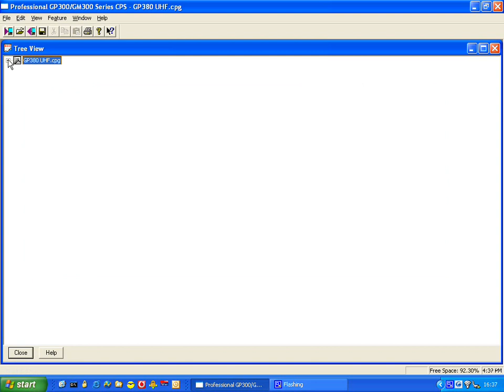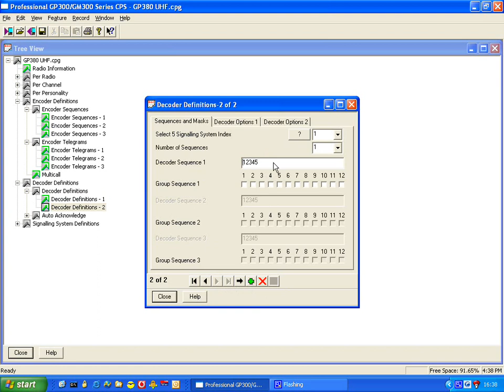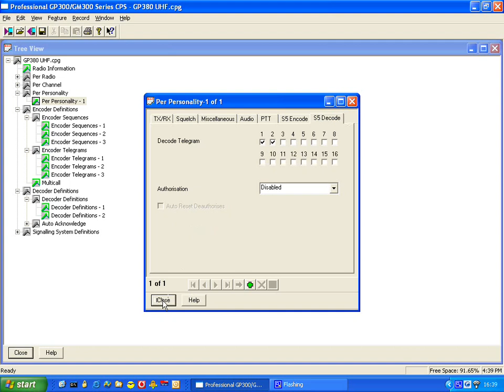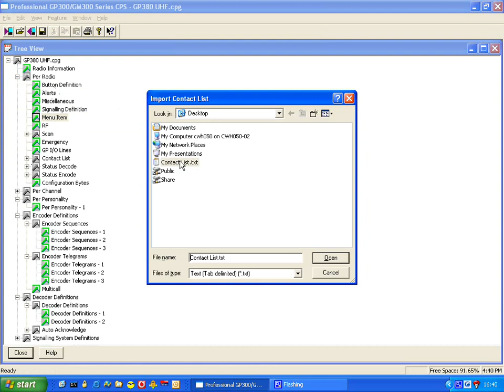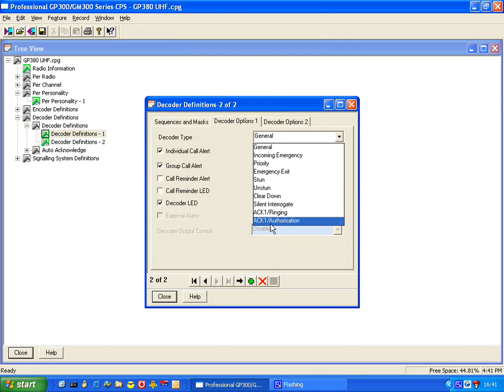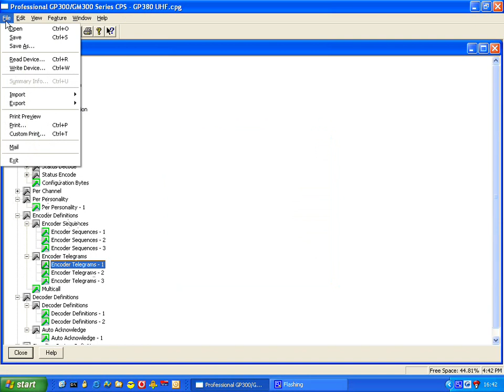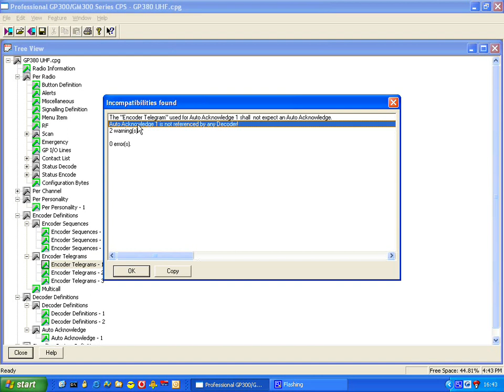Professional Series Select-5 : Supervisor radio example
Programming a GP380 with emergency exit; stun and un-stun encode. Only one radio should be programmed this way!